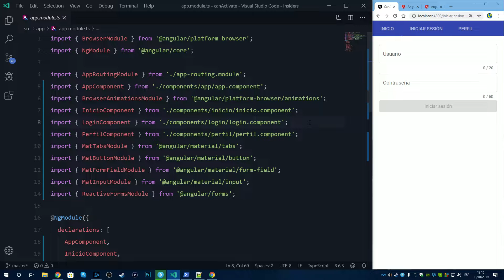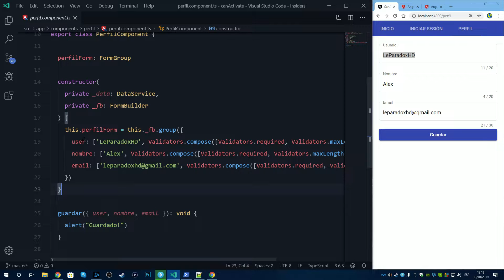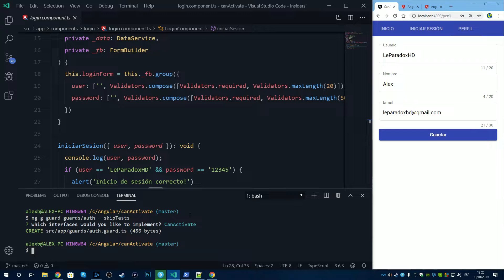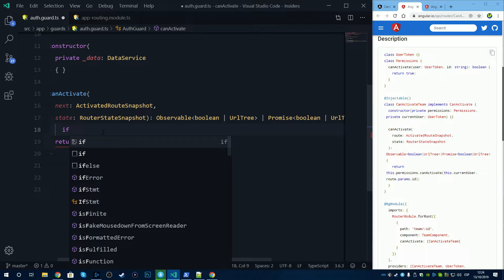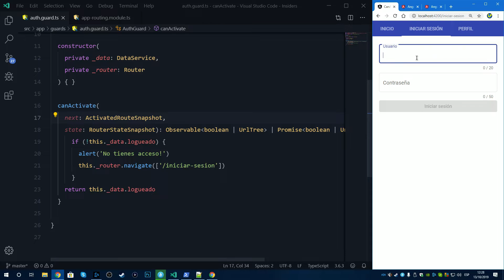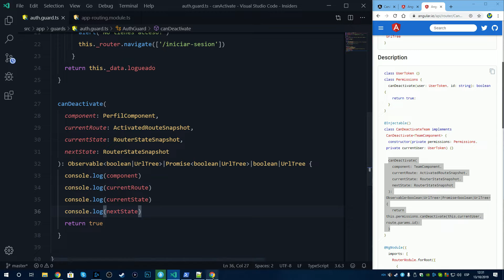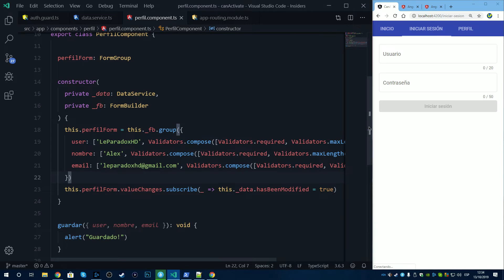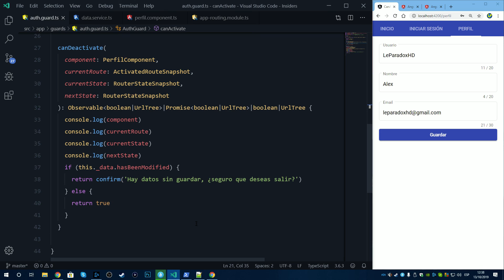✔️ Angular | Proteger rutas con guardianes | Parte 23 | Curso Básico | Tutorial ✔️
Angular (comúnmente llamado Angular 2+ o Angular 2) es un framework para aplicaciones web desarrollado en TypeScript, de código abierto, mantenido por Google, que se utiliza para crear y mantener aplicaciones web de una sola página. Su objetivo es aumentar las aplicaciones basadas en navegador con capacidad de Modelo Vista Controlador (MVC), en un esfuerzo para hacer que el desarrollo y las pruebas sean más fáciles.